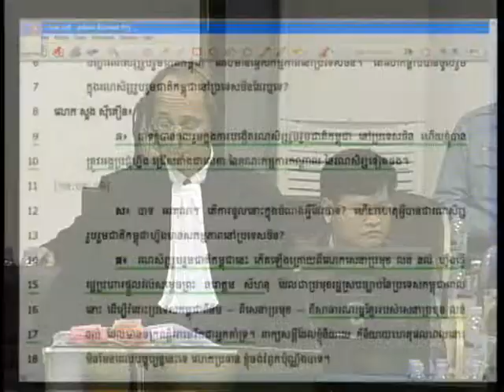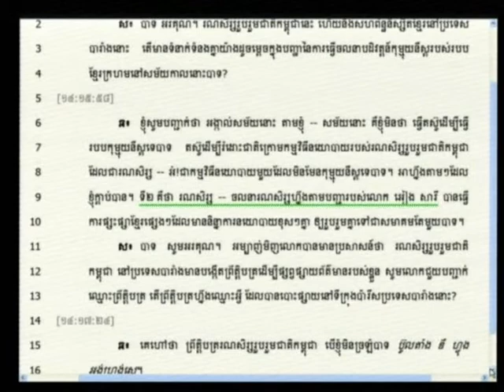Sa Siek, alias Sim 2012 08 15 S2 FL KH